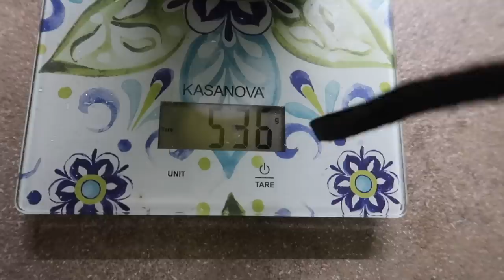Latte Di Mandorla Fatto in Casa: COME SI FA? CONVIENE?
In questo video vi faccio vedere come fare il latte di mandorla fatto in casa ma faccio anche un'analisi dei costi e dei benefici di autoprodurselo.

Codice: SILVIA25